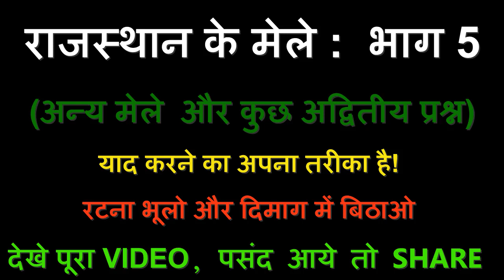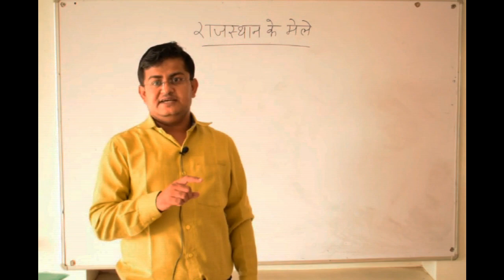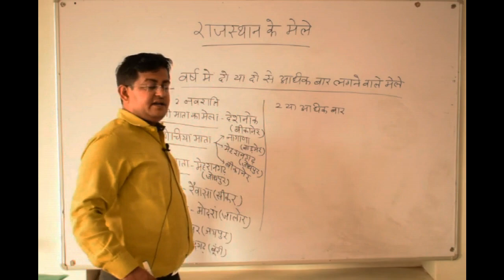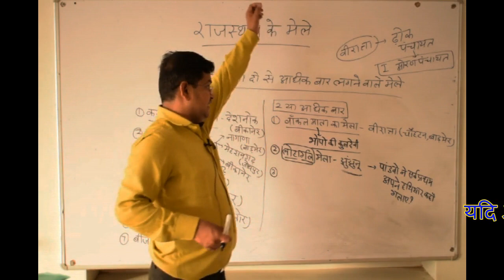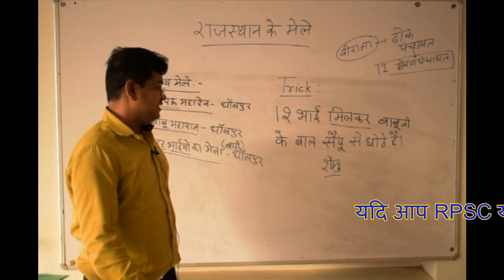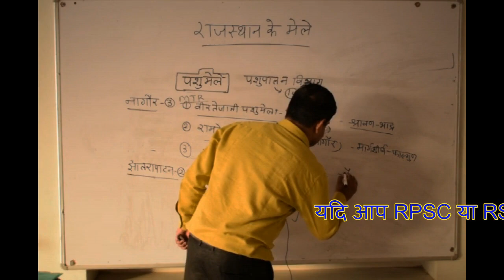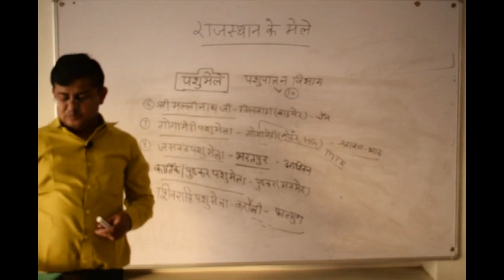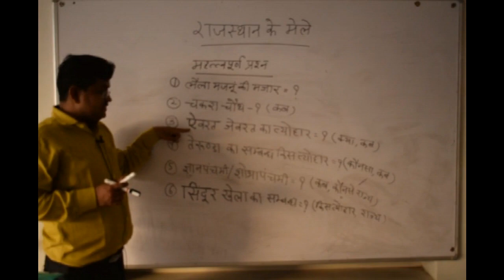मेले-महत्त्वपूर्ण प्रश्न II PART 5 II कला और संस्कृति II FAIR II BY JITENDRA BOHRA [RES] II BICE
राजस्थान भूगोल का विडियो जल्द आ रहा है! निःशुल्क डिजिटल मार्गदर्शन का लाभ उठायेI
USEFUL VIDEO FOR RAS, SI, LDC, HM, CONSTABLE REET, II GRADE TEACHER, GRAMSEWAK, PATWAR AND MANY OTHER EXAMS.
अभी इस चैनल पर विद्यालय प्रबंधन, राजस्थान कला और संस्कृति, मानसिक अभियोग्यता एवं हिंदी की सीरीज चल रही है I जल्द राजस्थान भूगोल और भारत विश्व सामान्य ज्ञान सीरीज प्रारंभ की जाएगीI

यदि विडियो पसंद है तो जल्दी LIKE करे!
BICE-BARMER PRESENTS FREE YOUTUBE GUIDANCE OF RAJ. GK., INDIA WORLD GK, EDUCATION PSYCHOLOGY, SCHOOL MANAGEMENT, MATHEMATICS, REASONING, HISTORY, GEOGRAPHY, HINDI etc.
note : राजस्थान कला संस्कृति के मेले प्रकरण के बाद  जल्द ही अगले  भाग में एक और  विडियो आने वाला हैI विद्यालय प्रबंधन का शैक्षिक अभिकरणों पर भी विडियो आने वाला है! गणित का youtube पर विडियो कुछ दिनों में अपलोड करेंगे!

THANKS